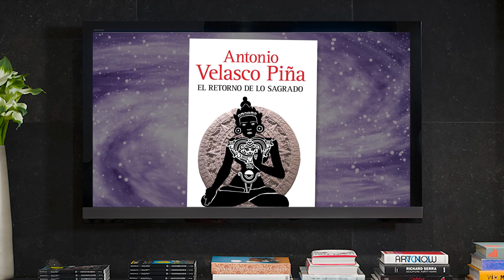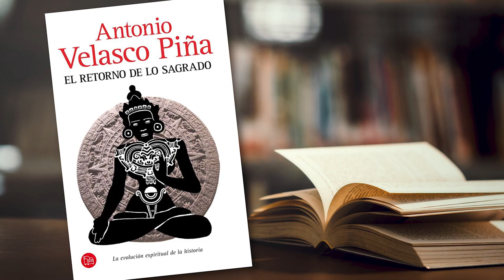Cultura al Derecho. El retorno de lo sagrado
En esta ocasión Diego A. Guerrero charla con César Daniel González Madruga sobre "El retorno de lo sagrado" de Antonio Velasco Piña. Juntos hablan de la relación que existe entre la espiritualidad y las tradiciones que se han convertido en un agente comercializador.